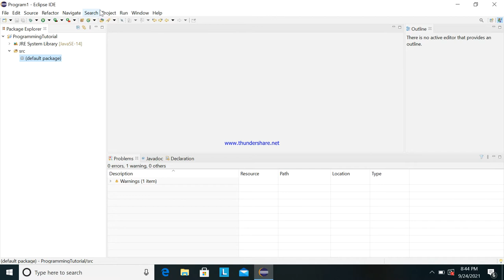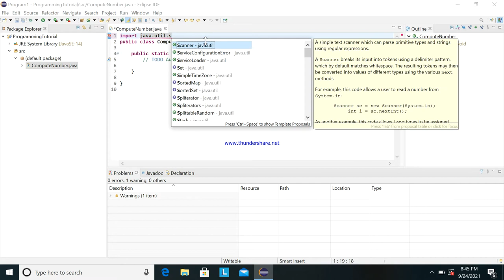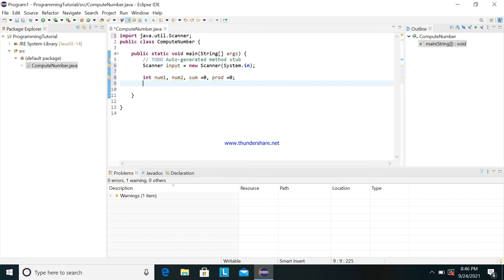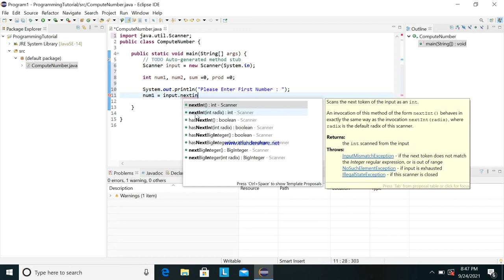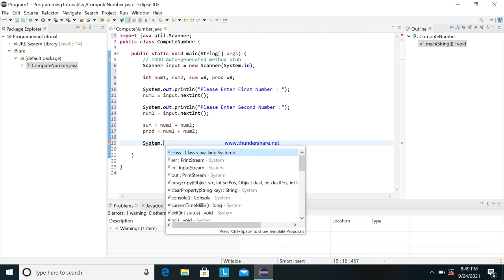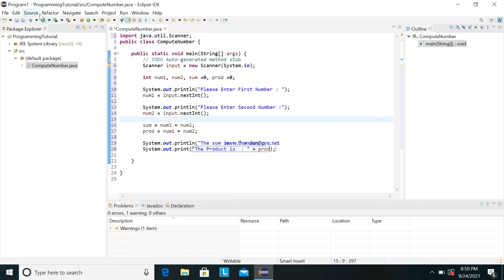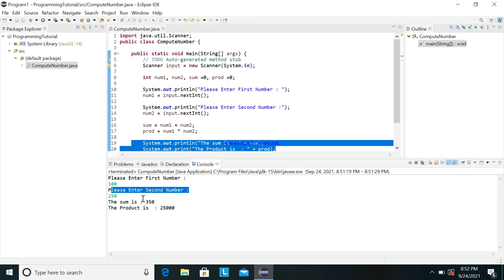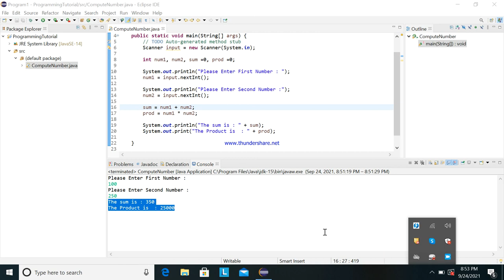Compute numbers using Java Programming.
Hello guys, welcome back to our programming tutorial. This video is about Computing numbers using java program.